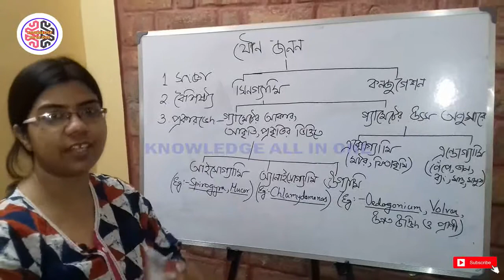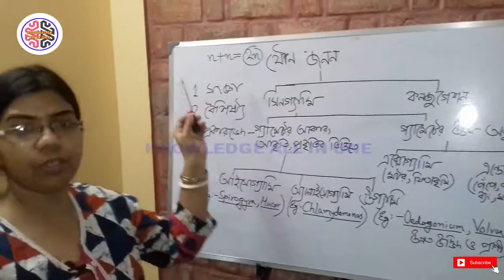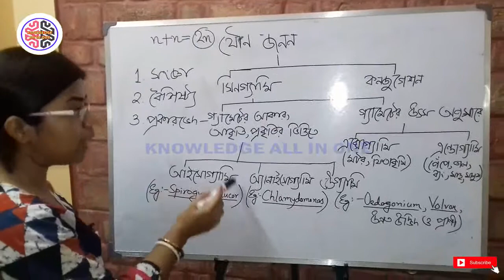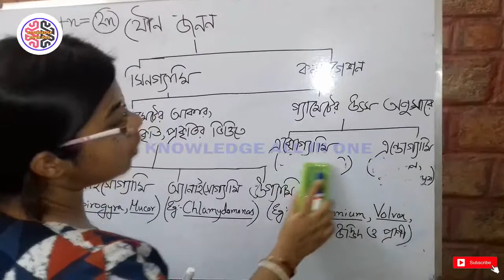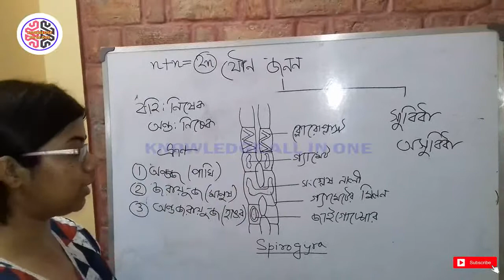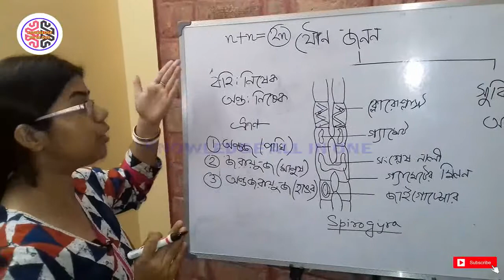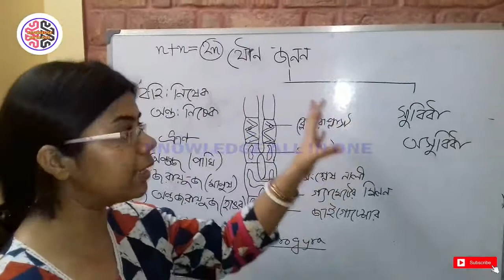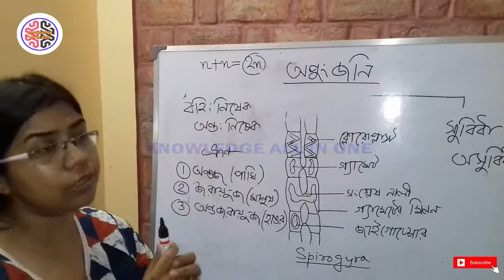Biology XII - Unit 1, Sexual Reproduction & Parthenogenesis | ALL KNOWLEDGE TUTORIAL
This video is for Class XII standard students, followed by the WBCHSE. Biology XII - Unit 1, Sexual Reproduction & Parthenogenesis |  ALL KNOWLEDGE TUTORIAL